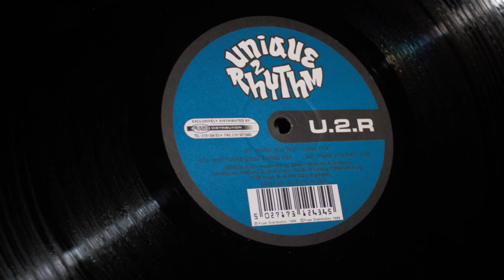Unique 2 Rhythm - Make You Feel (Vocal Mix)